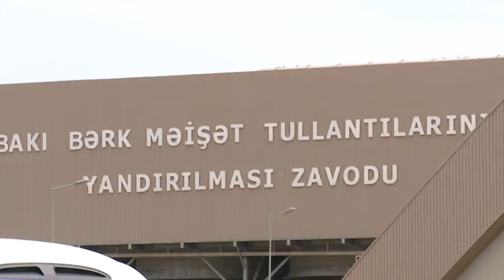10th Annual Baku Summer Energy School (short version)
The Caspian Center for Energy and Environment of ADA University successfully completed its 10th  anniversary Baku Summer Energy School, held during July 10-22, 2016. The annual two-week certificate program for mid-career energy professionals, organized in partnership with the State Oil Company of the Azerbaijan Republic (SOCAR), with the sponsorships of British Petroleum in Azerbaijan and ExxonMobil, brought together 46 participants. This year’s cohort was selected from among 180 applicants and represented 17 countries. They included PhD and Masters students (from McGill University, Sciences Po Paris, Texas A&M University, and others), governmental officials, diplomats (from Israel and Guyana) and executives from the private sector (including SOCAR, BP, BOTAS, etc).